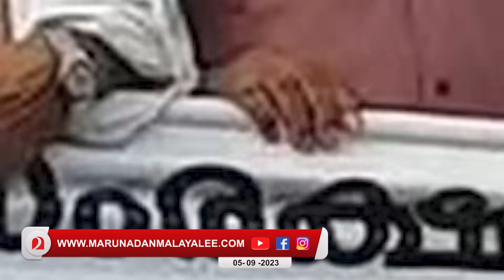മരുമകനെ വിമര്‍ശിച്ചതിന് പാരയുമായി എത്തിയവരെ ഗണേഷ് നിരപ്പാക്കുമ്പോള്‍ ! | K.B.Ganesh Kumar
കടിച്ച പാമ്പിനെ കൊണ്ട് വിഷമിറക്കിച്ചു
സി.പി.എമ്മിന്റെ കളി ഗണേഷിനോട് വേണ്ട